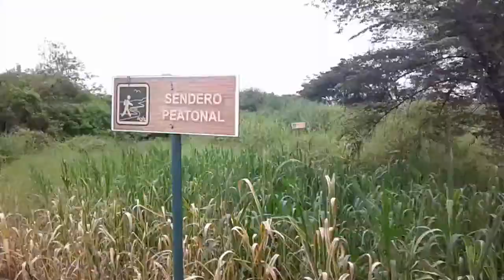- Zona de Reserva Forestal - Senderos - Parque Samanes Guayaquil Ecuador.❗😁😁❗